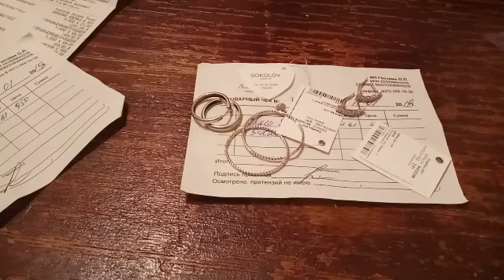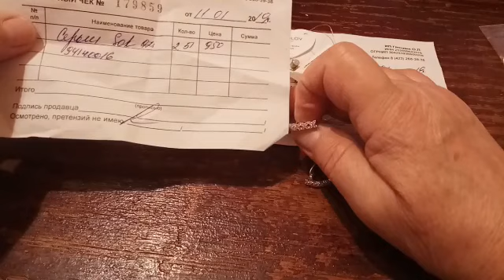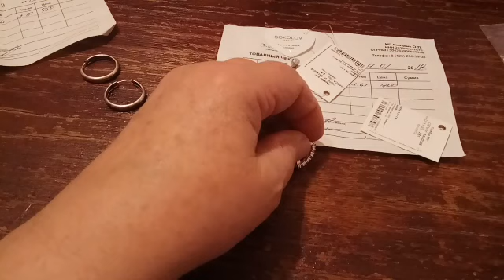Покупки.Рыба,продукты и конечно же сережки.Готовим быстрый ужин с рыбкой.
Спасибо за просмотр, подписывайтесь на мой канал ,Нажимайте на колокольчик чтобы не пропустить следующее видео.Отдельное спасибо за просмотр рекламы -это поможет в развитии моего канала Моя страничка в одноклассниках Моя страничка в контакте .Мой очередной влог. Новые мои работы. Мои будни .Мои продвижения моих проектов.И просто моя жизнь. Недельный влог .Ажурная круглая кокетка спицами . часть восьмая .Кардиган Мадагаскар готов.  .Готовим котлеты по моему рецепту 90 - х годов.  . - Я дома .Занимаюсь домашними делами. Довязала платье-тунику.  . Посылка с пряжей для пледа и не только .Изделии из кавказской пряжи после носки. Что с ними стало .   . -Вяжем горловину.Как я делаю кетлевку для свитера -.Свитер Голубое небо готов .Воспоминание о детстве и о нашей жизни.